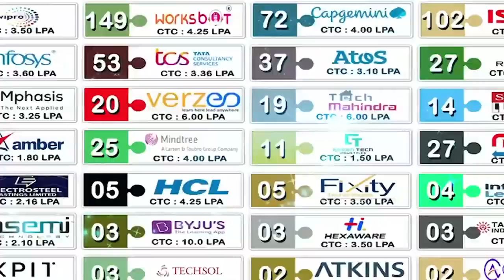సీఎం సార్‌...ఇసుక హామీ ఏమైంది..?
- గూడూరులో సీఐటీయూ ఆధ్వ‌ర్యంలో భ‌వ‌న నిర్మాణ కార్మికులు ఆందోళ‌న‌